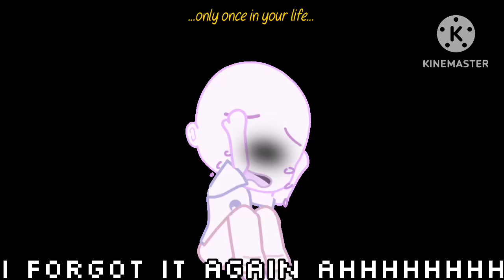They’re Singing Happy Birthday… || VERY late Papyrus Birthday Special || Light Angst? || Read Desc.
I could’ve SWORN Papyrus’s birthday on the 21 😭😭 not the 4th?! Im so sorry bb ily ❤️

 Credits:

The audio is directly from here-

Song is called “30/90” and it’s by Andrew Garfield, feat. Vanessa Hudgens & Joshua Henry, it is not mine

Apps Used-
Gacha Club
KineMaster
IbisPaint X to edit thumbnail and pictures

Papyrus is not mine he belongs to Toby Fox/UNDERTALE!

-All characters used in this video is in no way mine I just use them for content ok-

If you get inspired by this video, or use this for a reaction, pls credit me and don’t copy my videos.

That’s all.

-Temml